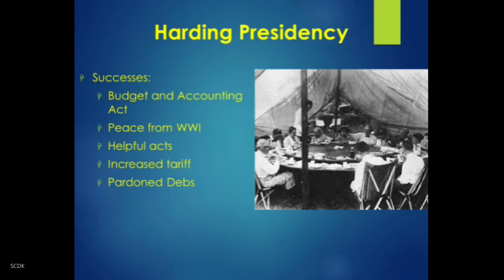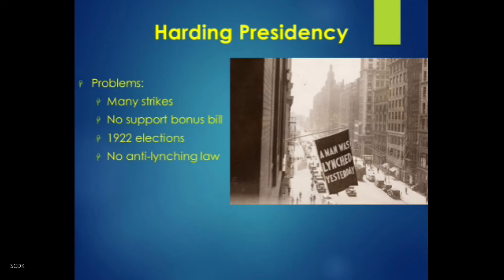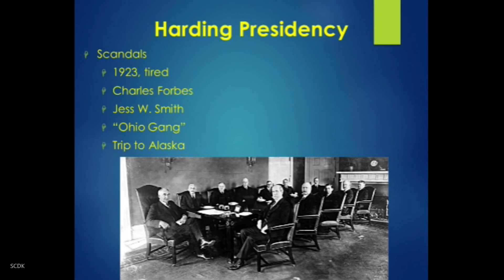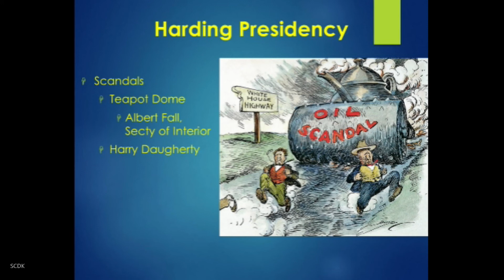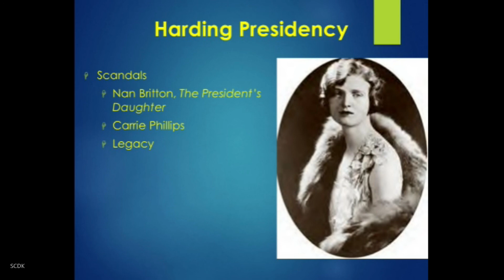HIST 346 US 1920-45 Chapter 3 part 2 Harding's Presidency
US 1920-45 Ch 3 pt 2 Harding's Presidency. A discussion of the presidency of Warren G. Harding, including the many personal and professional scandals that swirled around him.